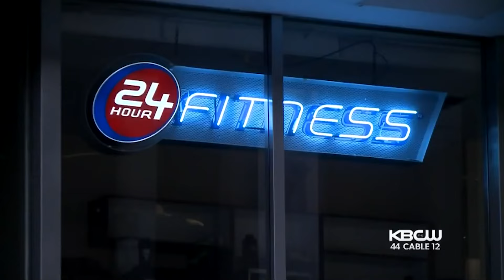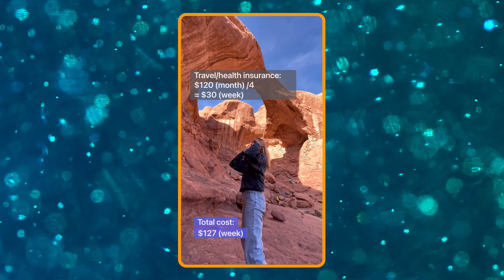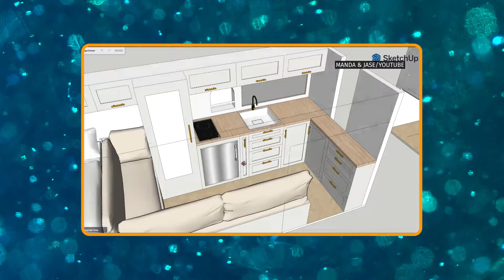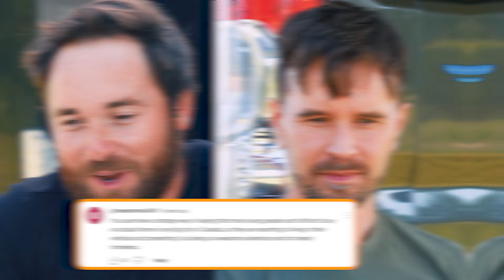Living in a VAN: Housing Solution or Bad Trend?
1% of all North Americans now live in a van or recreational vehicle. With housing prices skyrocketing - is this a lifestyle choice for more freedom, or a forced reality for Millenials and Gen Z?

Bitcoin Address: bc1qy35400y93253l2nweqpdux3n9vslydwdqvkdsl

[Credits]

Host: Adam O'Brien & Graham Wardle
Producer: Julian Figueroa
Editor: Beto Guerrero